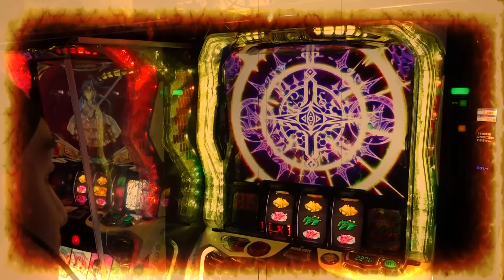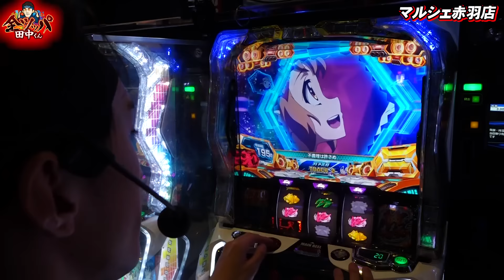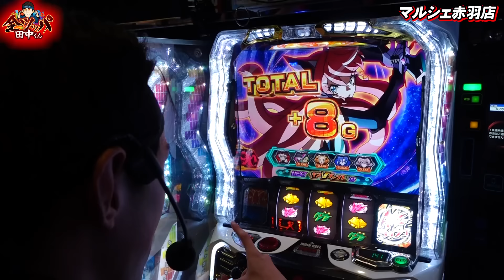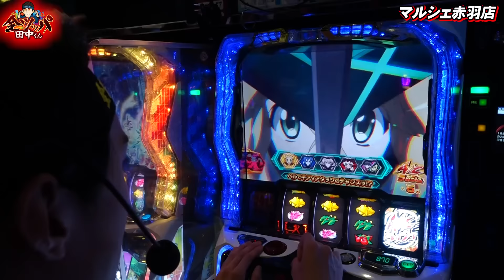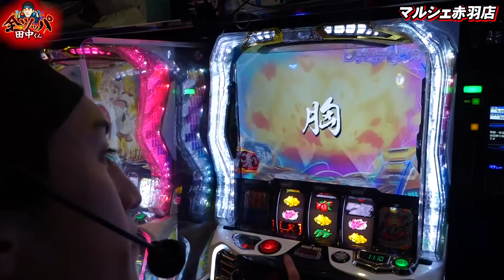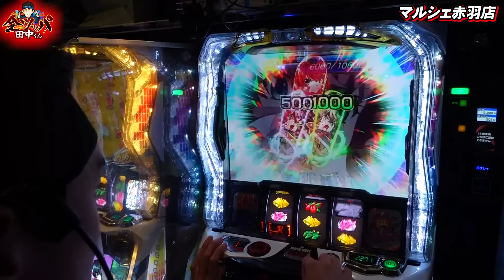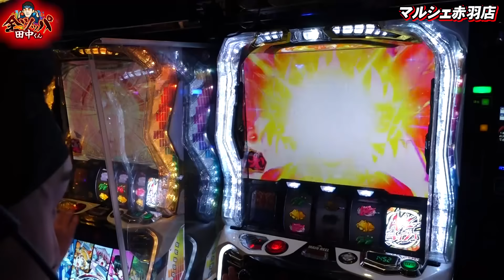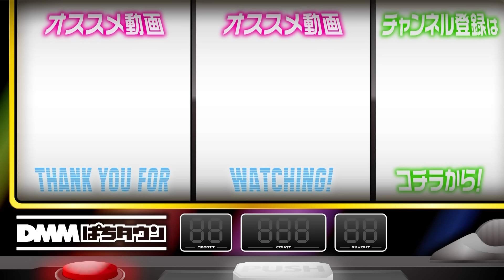【スマスロシンフォギアで全力全ツ】全ツッパ田中くん 第13回《田中逆回転》Lパチスロ戦姫絶唱シンフォギア 正義の歌［スマスロ・スロット］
第13回は『Lパチスロ戦姫絶唱シンフォギア 正義の歌』を全ツッパ！ 番組が2年目に突入し新デザインのハチマキで気持ちも新たにレバーを叩く。荒い機種と噂のスマスロシンフォギアで上位AT「AXZラッシュ黄金」を目標に掲げるがはたして!?

田中逆回転が全力でパチスロ実戦に挑む全ツッパ番組！ 最後まであきらめずに全力レバーオン！

【出演者】
田中逆回転

【実戦機種】
Lパチスロ戦姫絶唱シンフォギア 正義の歌

【田中逆回転の関連動画はこちら】
【高設定モンキーVを全ツッパ】全ツッパ田中くん 第12回《田中逆回転》スマスロモンキーターンV［パチスロ・スロット］
【最高の瞬間！気持ちよすぎる追撃ドライブ】全ツッパ田中くん 第11回《田中逆回転》パチスロ 革命機ヴァルヴレイヴ［スマスロ・スロット］

00:00　全ツッパ田中くん
02:49　実戦開始
16:12　AXZラッシュ
29:20　最終決戦
58:24　絶唱バトル
01:04:55　AXZバトル
01:22:56　エンディング

【PR】
マルシェ赤羽店